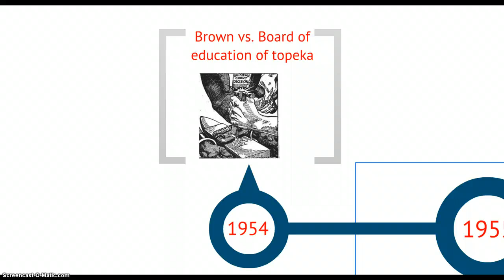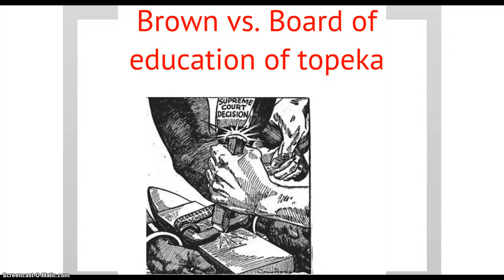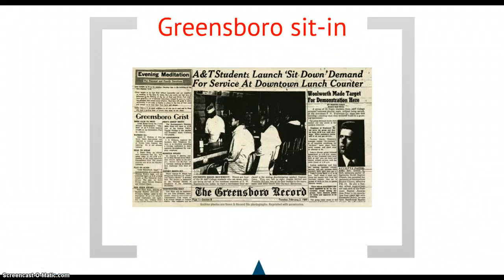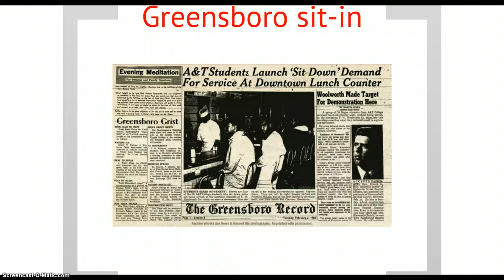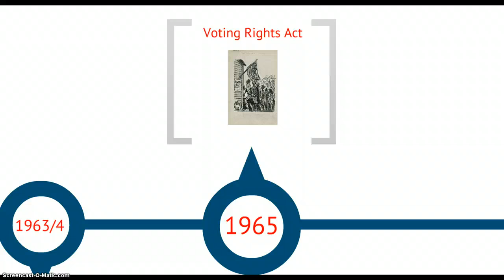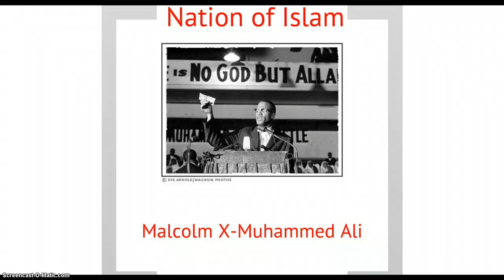Eindexamen geschiedenis paragraaf 4.3: Burgerrechten: succes en frustratie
De strijd van de zwarte bevolking voor burgerrechten